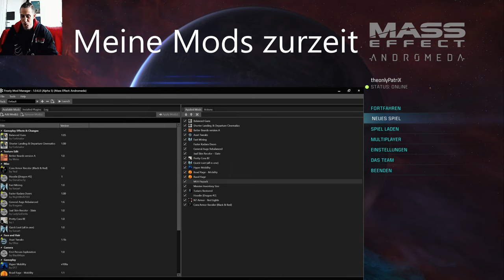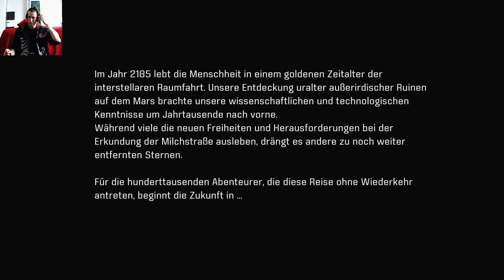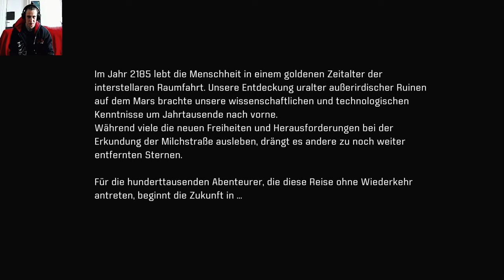modded Mass Effect Andromeda playthrough 1 Deutsch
Nach Elex 2 habe ich auf einmal Lust bekommen Mass Effect Andromeda zu spielen, also habe ich mehrere Stunden in kosmische und qualtiy of life mods runterladen gesteckt.
Aus dem Thumbnail wurden nur Peebee im neuen Outfit und John Cena als ständiger neuer Begleiter als mods gefunden und heruntergeladen